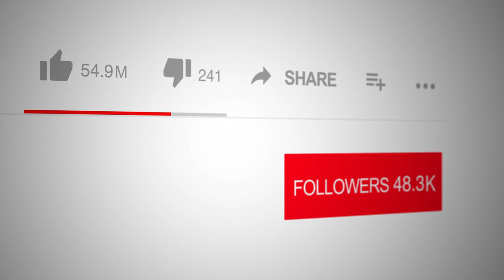Behold the Lamb of God. Woe! Woe! Woe! on Spotlight with Logan Crawford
Right Now on The Spotlight Network: Pastor Christine Peebles presents "Behold the Lamb of God. Woe! Woe! Woe! The Lion Out of the Tribe of Judah is Coming," a thought-provoking exploration of biblical scriptures and prophecies that underscore the powerful imagery of the Lamb and the Lion.